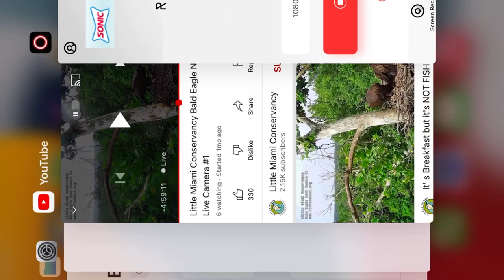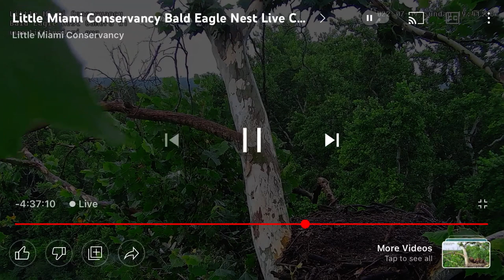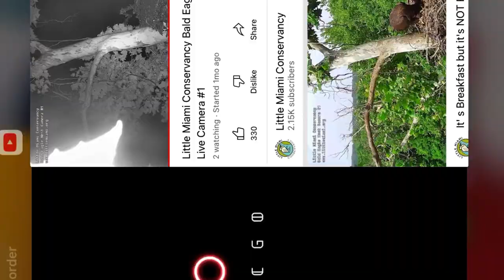LMC B@1d 3@g13s 7/17/22 16:05